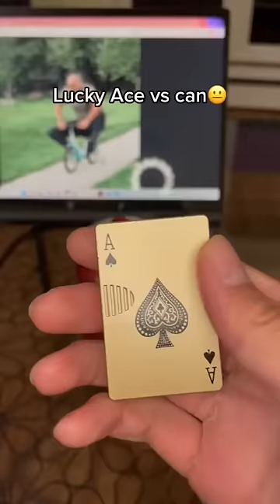Can needs some help 😰